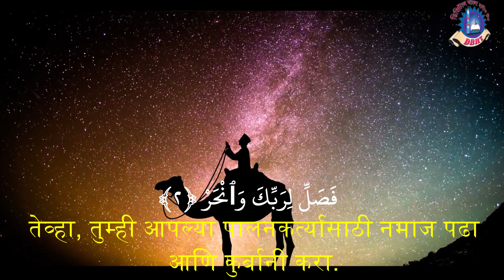AlKauthar,الكوثر,मराठी कुराण,Marathi Quran,Quran translation in Marathi,translation of Quran Marathi